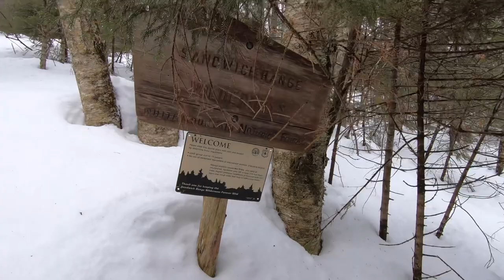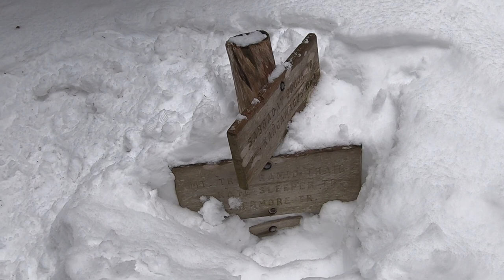Tripyramids: Up North Slide, Down South Slide in the Snow